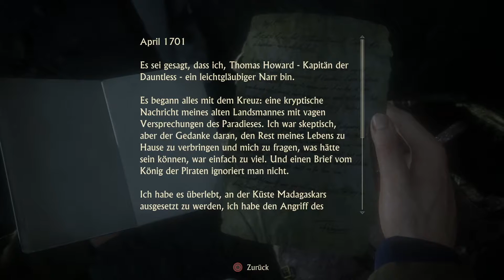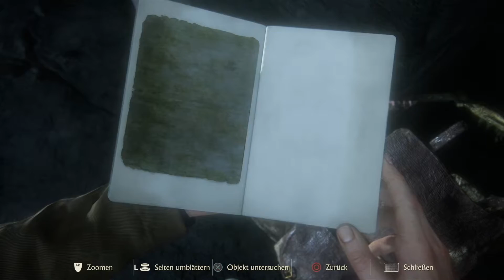UNCHARTED 4: A THIEFS END #16 ★ Bitte sei keine Falle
UNCHARTED 4: A THIEFS END ★ UNCHARTED 4: A THIEFS END ★ Deutsch ★ Walkthrough Gameplay German/Deutsch/Dansk ;) ★ Gameplay with Commentary (German/Deutsch)

In seinem PlayStation 4-Debüt begibt sich Nathan Drake auf sein bisher größtes Abenteuer: Gemeinsam mit seinem Bruder Sam sucht er in Uncharted 4: A Thief's End nach dem verloren geglaubten Schatz von Kapitän Henry Avery.

«LET'S PLAY UNCHARTED 4: A THIEFS END»